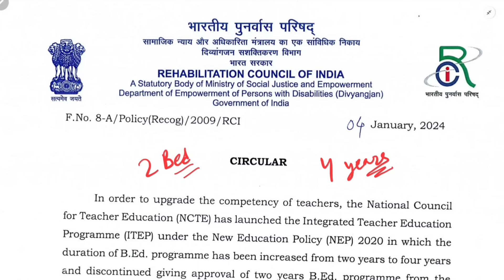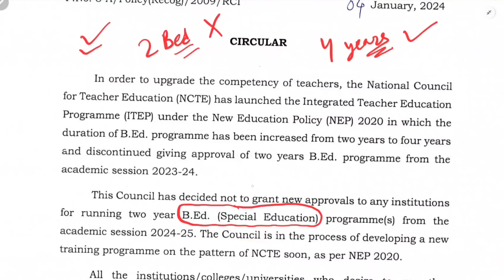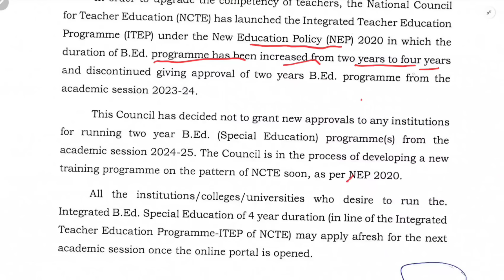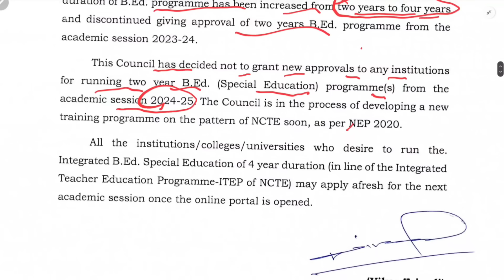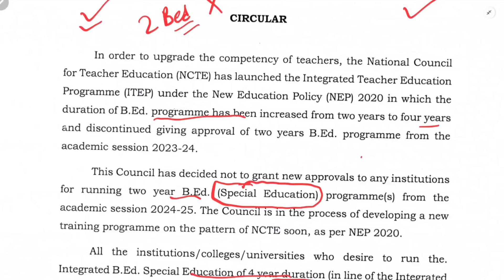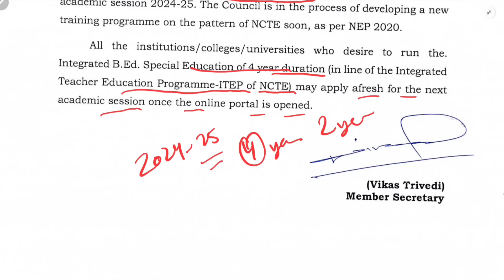BED छात्रों के लिए बड़ी अपडेट || 2 साल का BED कोर्स, अब 4 वर्षो में जाने क्या है पूरी जानकारी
दोस्तों बीएड करने वाले छात्रों को ले कर एक बड़ी अपडेट आ गयी है। 2 वर्ष के बीएड कोर्स अब 4 वर्षो में होगा लेकिन क्या इसकी पूरी जानकारी इस वीडियो में मैंने जानकारी दिया है।